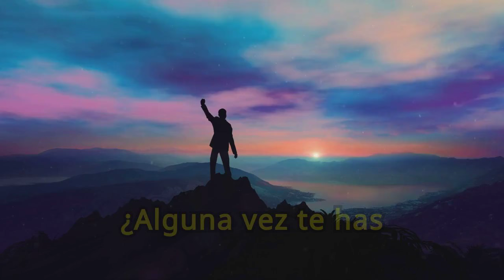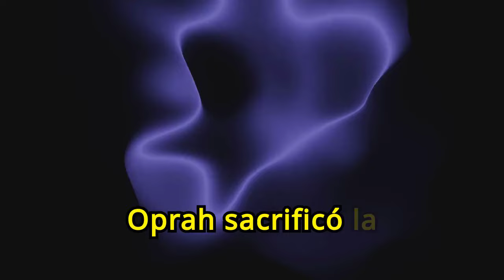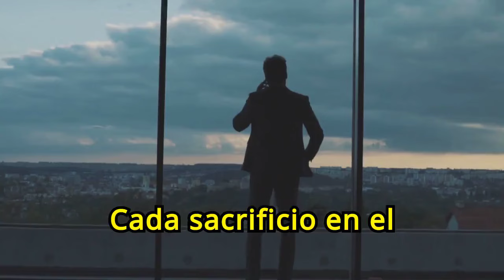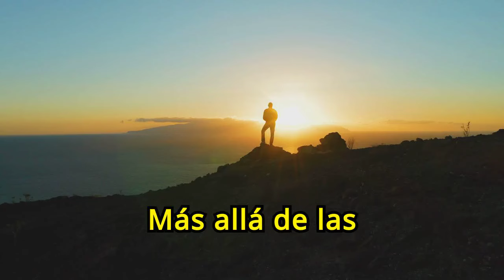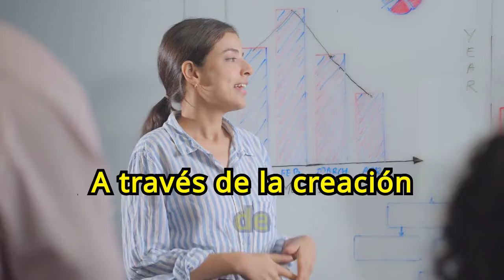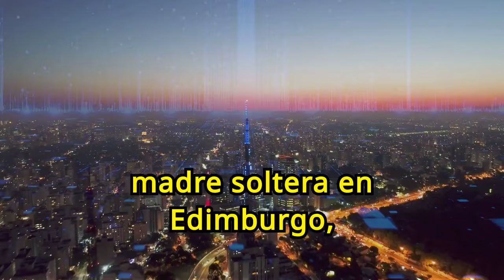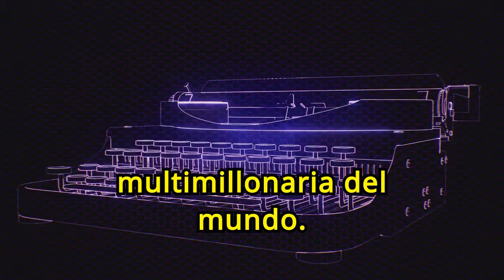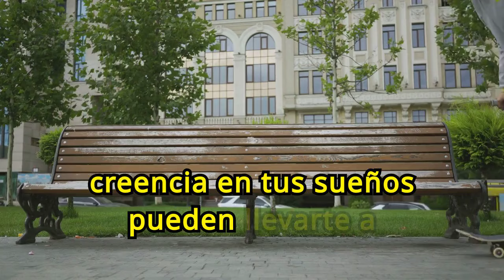Esto Es Lo Que LA GENTE EXITOSA SACRIFICA para obtener RIQUEZA RÁPIDO 😮😮🤑🤑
¿Te has preguntado qué sacrificios hacen las personas exitosas para obtener riqueza rápidamente? En nuestro vídeo "Esto Es Lo Que LA GENTE EXITOSA SACRIFICA para obtener RIQUEZA RÁPIDO", te revelamos los compromisos y decisiones difíciles que han llevado a muchas personas al éxito financiero. Descubre las áreas en las que los millonarios han hecho sacrificios para alcanzar sus metas económicas y cómo tú también puedes aplicarlos en tu vida. ¡No te pierdas esta valiosa información para acelerar tu camino hacia la riqueza!

1)This video has no negative impact on the original works (It would actually be positive for them)
2)This video is also for teaching purposes.
3)It is not transformative in nature.
4)I only used bits and pieces of videos to get the point across where necessary.